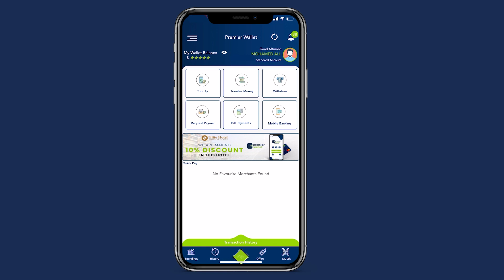Indhacadde”Markii Mareykana Diyaarada looga soo riday Muqdisho farxada igu weyn maalintas ayey aheyd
Gerenal  Indhacadde”Markii Mareykana Diyaarada looga soo riday Muqdisho faraxada igu weyn maalintaas ayey aheyd,anigu ma ihi dadka Mareykanka ka baqa”